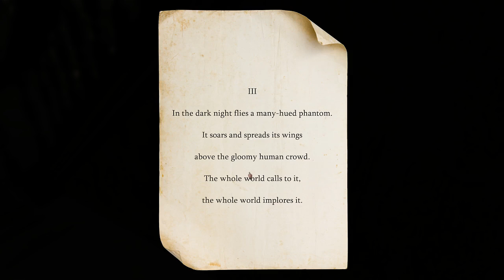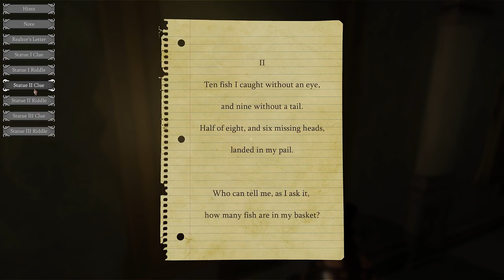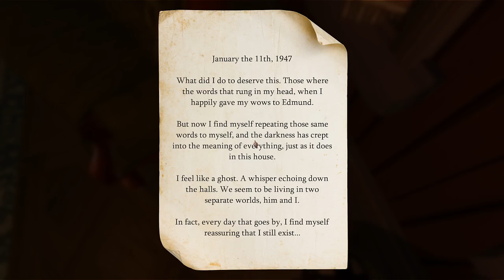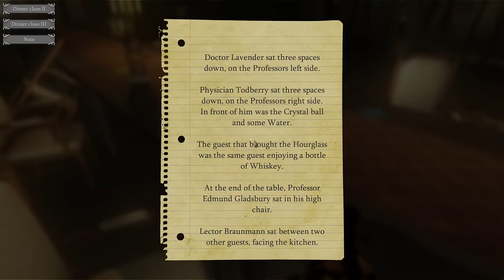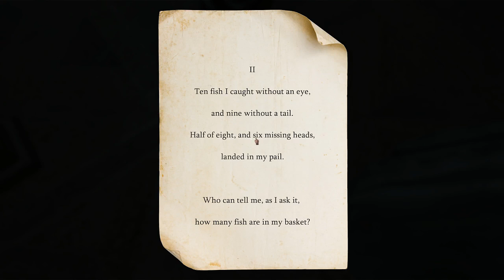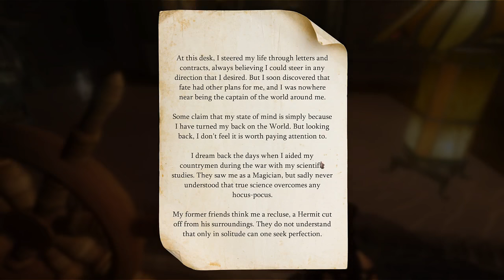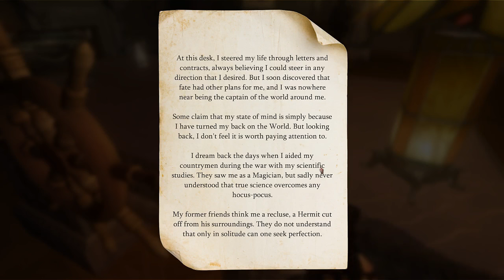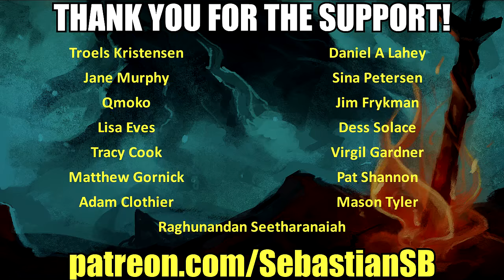Let's Try Last Will - Escape Room Co-op Puzzle Game (Pre-Release Gameplay)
Game Description:

Last Will is a reverse Escape Room game, where you need to get into the center of a grand old mansion, made by a eccentric and paranoid old professor.

The player will be tested in all manner of skills like logic, perception, maths, communication, timing and riddles.

The game can be played alone, or in teams of up to 4 players. The mansion is randomly generated each time, and the difficulty can be adjusted.

The game can be played in ESCAPE ROOM mode with a countdown clock, or in FREE PLAY where you can set your own pace.

The game has some mild paranormal undertones, without going all out on a horror limb.

Features

Randomly generated mansion and puzzles, for maximum replayability.

20+ different puzzle types.

Easy and simple movement and UI, putting the focus on solving the puzzles.

10 beautiful mansion rooms, with more added over time.
New puzzles added bi-weekly.

Configurable game setup, where you can pick out your own custom puzzle composition.

Work together in 4-player multiplayer.

Flexible hint system makes sure you don't get absolutely stuck.